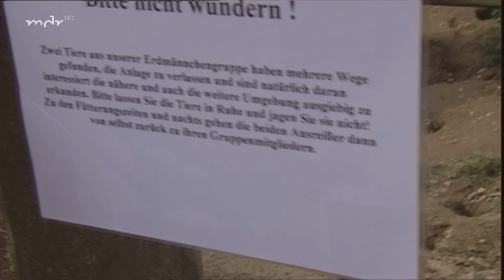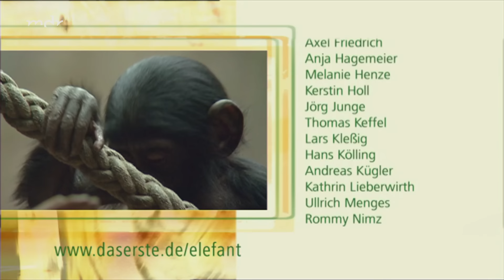Gemeinsam für Afrika (Langfolge 231) | Elefant, Tiger & Co. | ARD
Im Zoo wurde eine neue Welt erschaffen, ein Kontinent: Afrika. Monatelang haben die Pfleger dafür auf Hochtouren gearbeitet, damit es aussieht wie im richtigen Afrika und das inmitten Leipzigs. Zebras, Antilopen und Giraffen sollen auf der neuen, weitläufigen Savanne gemeinsam grasen - gleich neben Hyänen, Löwen und Nashörnern. Das zumindest ist die Vision des Leipziger Zoos.

Dazu müssen Gehege eingerichtet, Umzüge geplant werden und bauliche Mängel schnell behoben werden. Bei Bereichsleiter Michael Ernst liegen langsam aber sicher die Nerven blank. Denn schon treffen die ersten neuen Bewohner ein. Aus Holland sind gerade zwei Dutzend Flamingos gekommen, die Leipziger Zebras müssen in Narkose quer durch den Zoo gefahren werden und die neue Giraffe muss in der Transportbox den Kopf einziehen.

Und sind erst alle Afrikaner vereint, geht der Ärger erst richtig los. Da kämpfen Zebras mit Giraffen, die Nashörner drohen sich im Liebesrausch ernsthaft zu verletzen, die Erdmännchen werden zu Ausbrecherkönigen und die Graumulle weigern sich verbissen, den "kleinen Unterschied" preiszugeben. Werden die Leipziger Pfleger den "Aufbau Afrikas" bewältigen?

Erstausstrahlung der Langfolge "Gemeinsam für Afrika" von ETC in der ARD am 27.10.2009

▬ Social Media ▬▬▬▬▬▬▬▬▬▬▬▬▬▬▬